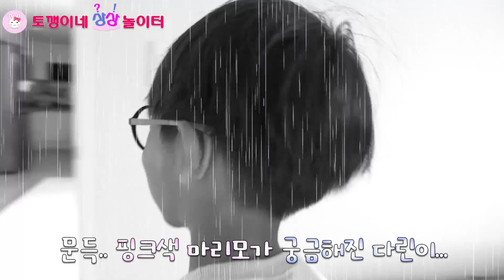핑크색 마리모가 나타났어요!! 영양제를 줬더니 핑크색으로 변한 마리모?!ㅣ토깽이네상상놀이터RabbitPlay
핑크색 마리모가 나타났어요!! 영양제를 줬더니 핑크색으로 변한 마리모?! 다린이의 반응은 어떨까요?ㅣ토깽이네상상놀이터RabbitPlay